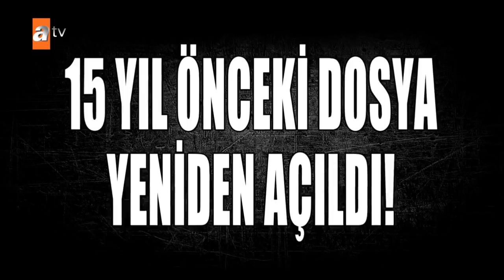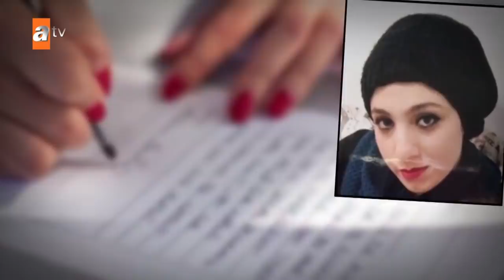Esra Erol'da 11 Mart 2021 - Tek Parça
Fehime  Kalaycı 4 Şubat tarihinde  yatağın üzerine bir not bırakıp sabaha karşı e vden camdan atlayarak kaçıyor. Fehime mektupta ailedeki sorunlar bitmiyor, kendime zarar verecektim, beni bir tek babam seviyor yazıp evden kaçıyor.
İsmail bey 21 yıllık karım evdeki fırını ve yemek takımını alıp Hakkı İrken’e kaçtığını belirtti. Eşini 10 yıl önce kendisini aldattığını yakaladığını affettiğini söyledi. Canlı yayına bağlanan Hanım İsmail’de karısını terkettiğini beraber yaşadıklarını söyledi. İsmail Bey gelsin karşılıklı boşanalım benim soyadımı taşımasın dedi.
Nuran hanım Fahrettin’e kaçtığını çünkü kızlarının ona bakmadığını söyledi. Eski kocası Mustafa bey kızı Suzan ile birlikte canlı yayında telefona bağlanan 5 kişiye şahit oldular. Bunlardan bir kaçı Nuran hanımın babalarını dolandırdığını paraları alıp kaçtığını söyledi. Kızının da bundan haberi var dediler. Fakat Suzan hanım bu adamları tanımadığını söyledi.
Mustafa Bey eşi Nuran Hanım’ın kendisine ihanet ettiğini açıkladı. Suzan kendisinin bunu hatırladığını kendinin bu olayını hatırladığını annesinin evi terk ettiğini yıllar sonra geldiğini açıkladı. Avukat Hülya Kuran ise Mustafa Bey’in tarlasını 200.000 TL satan Suzan olduğu için Suzan’ın ödemesi gerektiğini babasının mağduriyetini gidermesini söyledi
Kibar hanım canlı yayında; canlı yayına bağlanan Yakup bey Kibar yalan söylüyor ağabeyimi kibar öldürdü dedi. 15 yıl sonra dosya yeniden açılıyor. Kibar Eşim öldüğünde beni Yakup’la evlendirmeye kalkıştılar dedi. Kibar eşimi çadırda yarı baygın olarak yatırdım bir şeyi olmadığını söyledi.
Emrah yayına arkası dönük şekilde katıldı. Emrah olay zamanının 16 yaşında olduğunu olayın annesinin muhtara haber veren kendisinin olduğunu babasını görmediğini çadırın içine bir sürü asker polis doktor geldiğini kendisinin uykuda olduğunu belirtti. Emrah Yakup amcasının kendisini çekip babanı annen öldürdü diye baskı yaptığını olay günü annesinin ağladığını çok telaşlı olduğunu söyledi